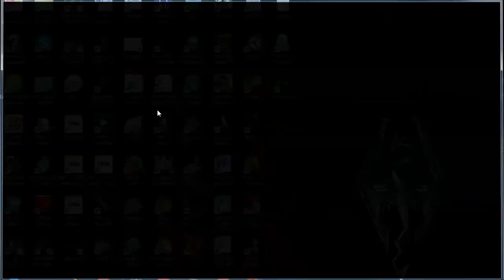Classic Gaming Oblivion part 1